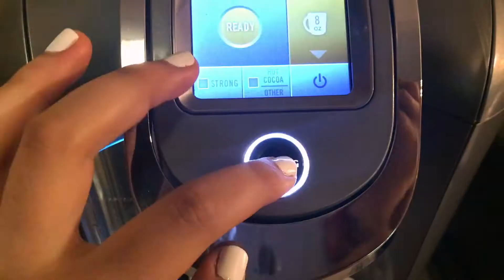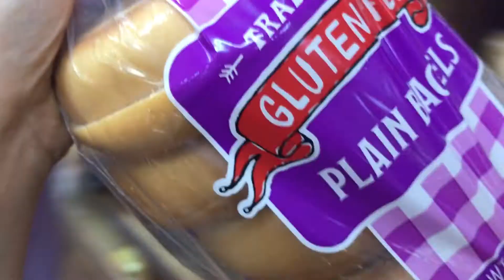MY FIRST DAY BACK IN THE USA VLOG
It's been five years since I've been to the East Coast

here's what I did during my first day;

“Set your minds on things above, not on earthly things.”